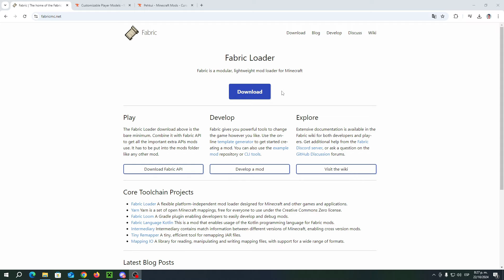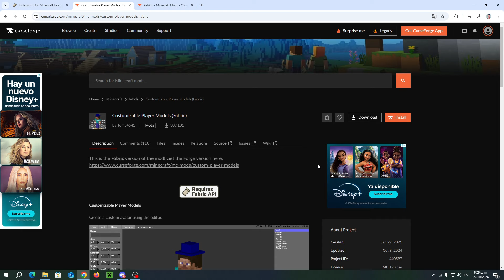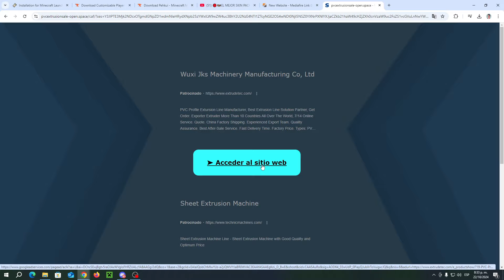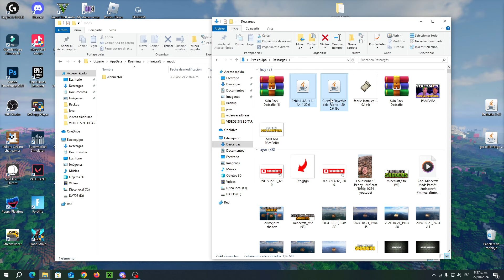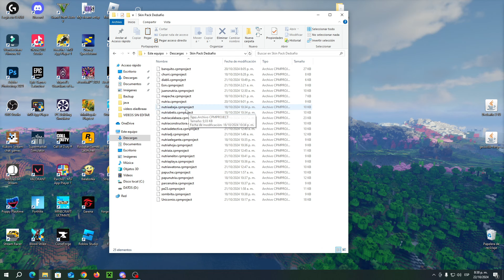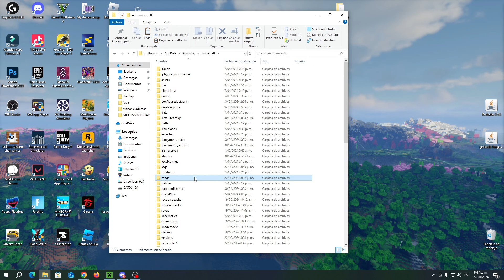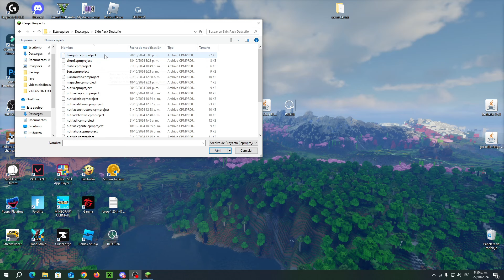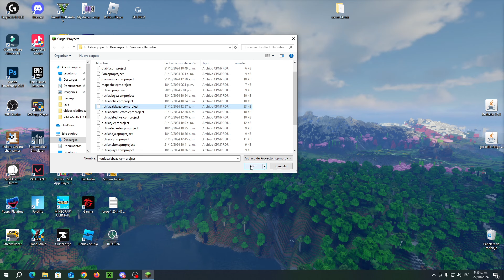Como DESCARGAR Los MODELOS de las NUTRIAS y MÁS del DEDSAFIO 3 en MINECRAFT!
En este video te vengo a enseñar a Como DESCARGAR Los MODELOS de las NUTRIAS y MÁS del DEDSAFIO 3 en MINECRAFT!

CREADOR: @JehuBv

✅MODS NECESARIOS✅

✅Palabras clave.